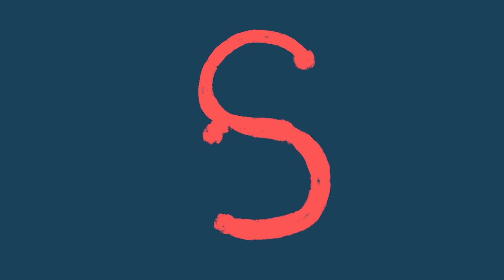Building a Viking Ship out of Colorful Shapes for Duke | Club Baboo's Little Crane builds a Boat!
Baboo's Little Crane builds a Viking Ship out of BLOCKS and SHAPES for Duke the Viking!

Club Baboo's Little Crane builds a Boat!

00:00 Baboo's Little Crane builds a Viking Ship
01:17 Learn the Alphabet with these animals
03:23 Baboo's Little Crane builds a ROBOT
05:04 Club Baboo
05:10 A Monster Truck is riding through the desert
06:46 Baboo's Little Crane builds an Ankylosaurus
08:33 Baboo's Car Wash cleans a FIRE TRUCK after it put out a big fire
12:11 Baboo's Little Crane builds a Rollercoaster
13:59 Baboo's Car Wash cleans a POLICE CAR after a big chase
17:16 Baboo's Little Crane builds a Ceratosaurus
20:23 Help Baboo solve this Fire Truck Puzzle
22:11 Baboo's Little Crane builds a Train
23:37 Baboo's Car Wash cleans a NASCAR RACECAR after a fast race
27:29 Baboo's Little Crane builds a Triceratops
29:35 Learn colors with these cute honking cartoon cars
30:35 Baboo's Little Crane builds an Excavator and finds a Triceratops Skeleton